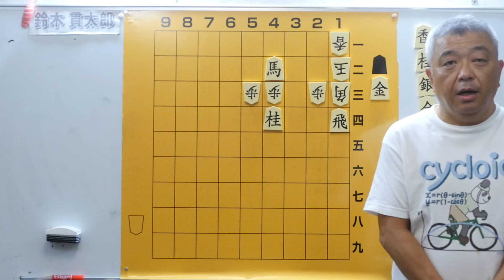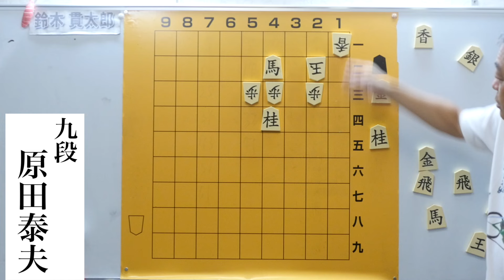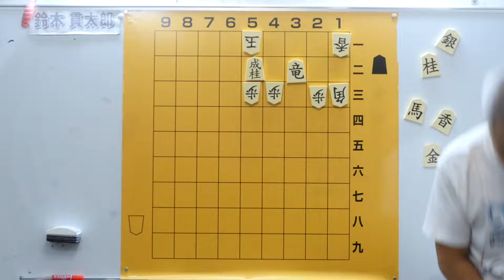毎日詰将棋 その７６(変化もキチンと読もう❗️)